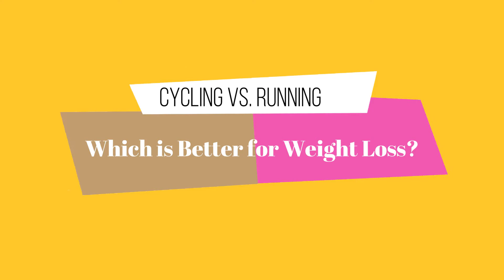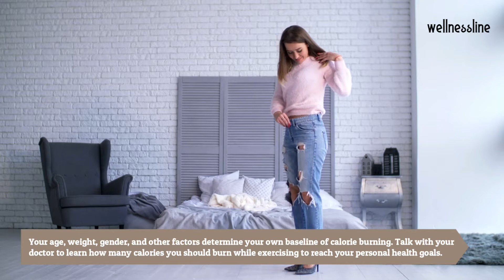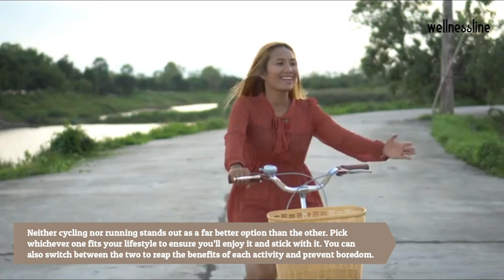Cycling vs. Running: Which is Better for Weight Loss?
Is running or cycling more beneficial for your health and weight loss? Well, it depends on your training goals. We compare how each activity measures up by looking at five potential benefits, including weight loss, calorie burn, cardiovascular health, and muscle tone.